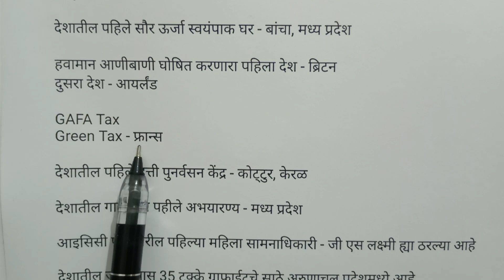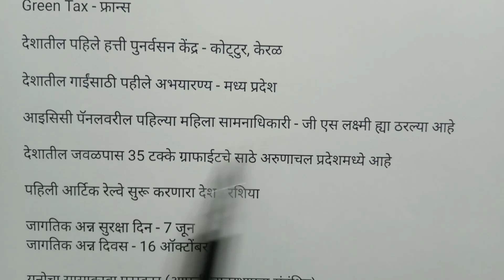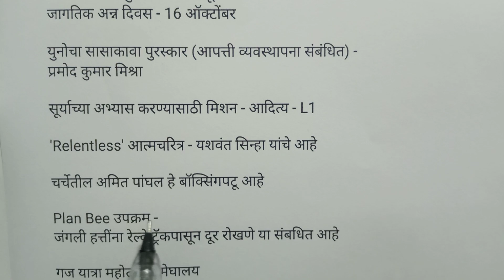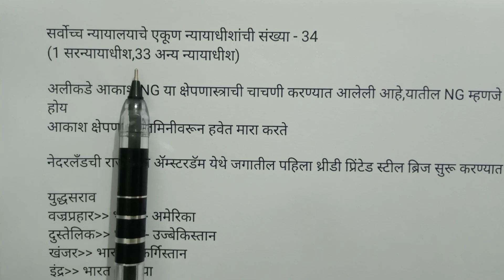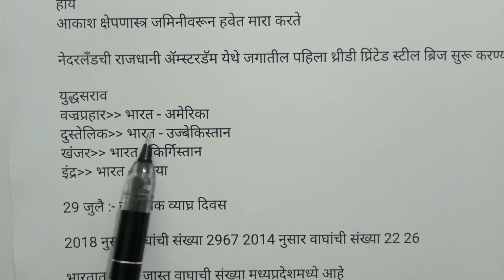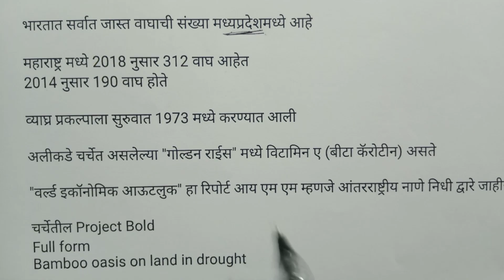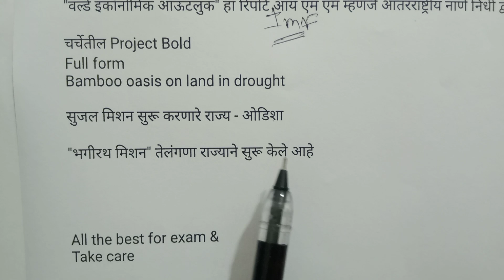Current Affairs | चालू घडामोडी | Police bharti 2021| By Akash Sir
Police Bharti
Shikshak Bharati